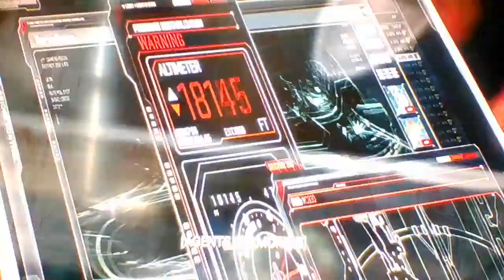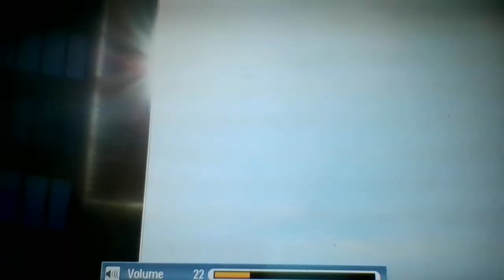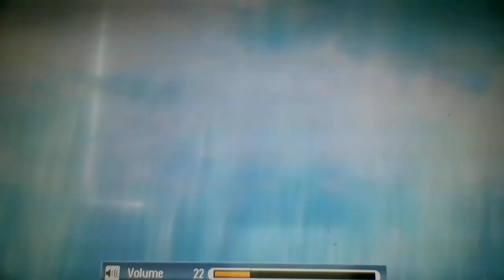Marvel's The Avengers 2012